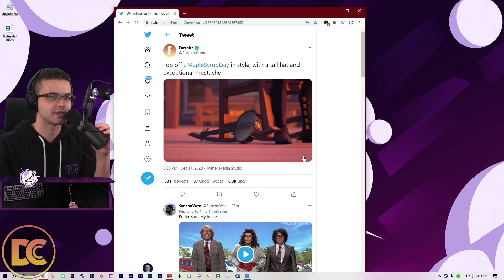Nick Eh 30 Shows Off The NEW UPDATED Fortnite Map! XP Glitch OUT OF HAND?! - Fortnite Highlights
In todays video we have Nick Eh 30 showing off the NEW UPDATED Fortnite map! Epic COVERED the map in SNOW! Let me know what you guys think down below about todays video!

Streamers:
Twitch.tv/bugha
Twitch.tv/nickeh30
Twitch.tv/bagerapel
Youtube.com/tristenlol
Twitch.tv/beznickos
Twitch.tv/fresh
Twitch.tv/h1ghsky1
Twitch.tv/kaii
Twitch.tv/x2twins
Twitch.tv/letshe
Twitch.tv/ranger
Twitch.tv/stableronaldo_
Twitch.tv/milan926_

Fortnite Highlights
Fortnite Funny Moments
Fortnite Update
Fortnite Compilation
Fortnite New Map
Fortnite Winter Update
Nick Eh 30 Highlights
Nick Eh 30 Funny Moments